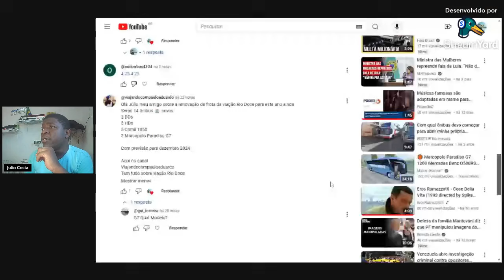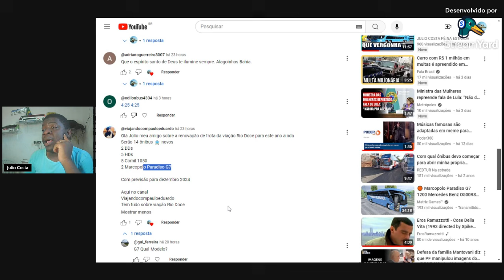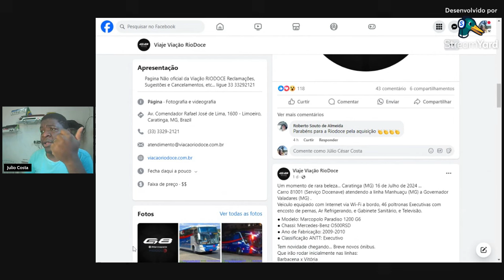RioDoce Mostrando Sua Força !!